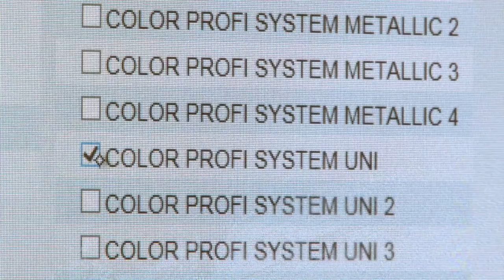Imagefilm Autolackiererei Langenhorn aus Hamburg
Warum ist die Autolackiererei Langenhorn Ihr erster Ansprechpartner für Autolackierung in Hamburg? Sehen Sie sich einfach unser Webvideo an, dann wissen Sie es! Oder besuchen Sie für weitere Informationen.